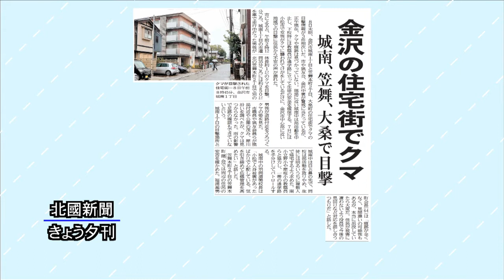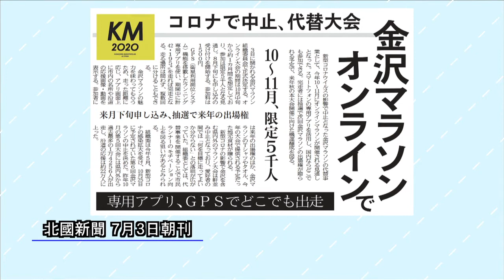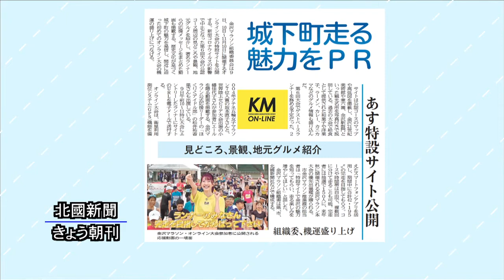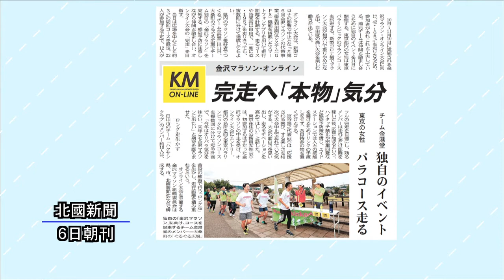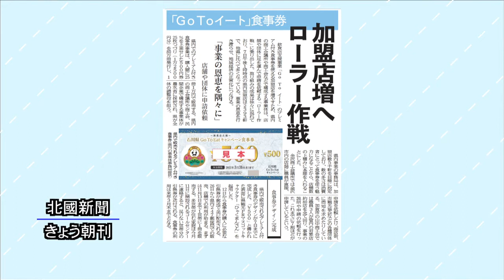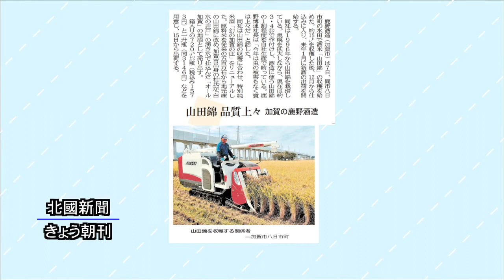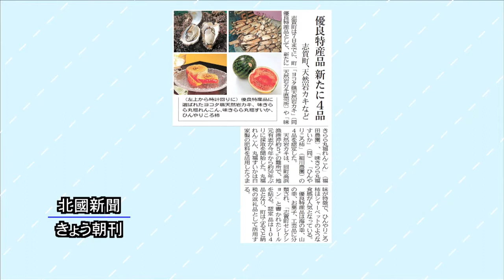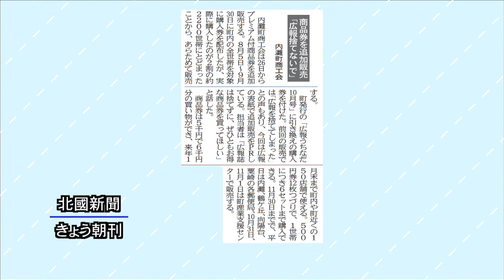北國新聞ニュース（夜）2020年10月8日放送